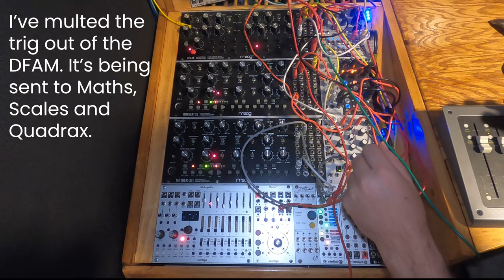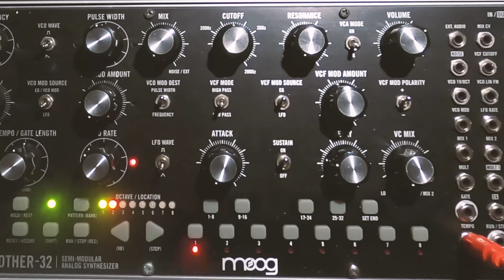Make Nosie Maths "Poor man's" Sequencer Part 1 - Creating sequences without a sequencer.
Here's a patch i came up with using a Moog DFAM's trigger out to create 2 independent  pitch sequences using Make Noise Maths.

Using Maths to generate pitch/sequences/arpeggios from a gate signal is a fun way to come up with musical ideas you may not with a conventional sequencer. also an easy way to expand on the DFAM's capabilities. This technique will work with any gate/trigger signal and any slew limiter or Envelope Generator. but here's what I used this time:

Moog DFAM
2 Moog Mother-32s
Make Noise Maths
Intellijel Scales (Quantizer)
Intellijel Buffered Mult

"Bonus" Gear:
Intellijel Quadrax
Mutable Instruments Stages (as clock divider)
Mutable Instruments Ears (as switch/trigger for clock divider)
Eventide Timefactor Delay

For detailed patch description and instructions visit robemusic.com